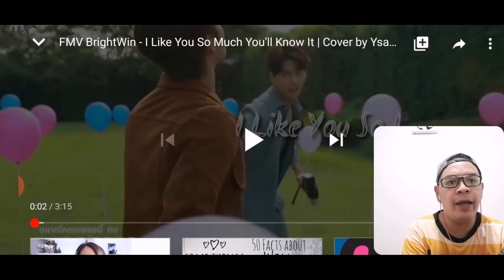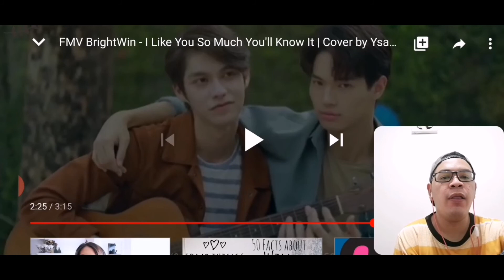BrightWin Sweet THROWBACK